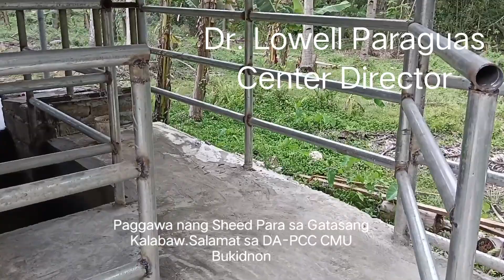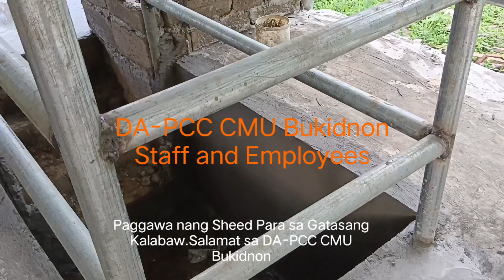Paggawa nang Sheed Para sa Gatasang Kalabaw. Salamat po DA-PCC CMU Bukidnon